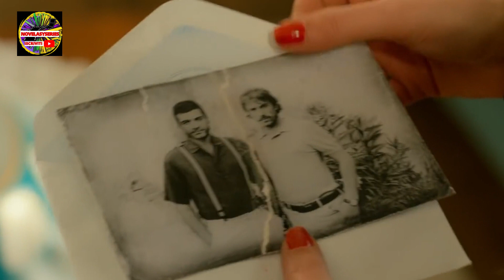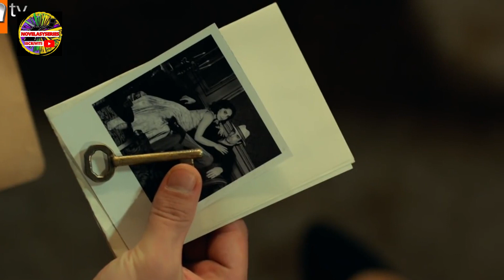TIERRA AMARGA Revelaciones Inminentes: Zuleyha Investiga la Identidad Secreta de Mehmet Kara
🌟 "Un Nuevo Comienzo: La Cabaña Romántica y la Revelación de Mehemet"
🍽️ "Cenas y Obsesiones: Vap Detiene a Zuleya para una Conversación Inquietante"
🕵️‍♀️ "Investigaciones y Enfrentamientos: Zuleya en la Búsqueda de la Verdad sobre el Secuestro"
👊 "Confrontación Explosiva: Mehemet Enfrenta a Vap por su Obsesión"
🔥 "Revelaciones Impactantes: Vap Pierde el Control, Mehet Expone la Verdad"

¡Hola amigos! Bienvenidos a NOVELASYSERIES, el lugar donde descubrirás, en primicia, las telenovelas y series de televisión con calidez y pasión. En este canal encontrarás todas las últimas noticias relacionadas con tus series favoritas, con un toque especial para las emocionantes La Promesa, la sugerente Terra Amara, el misterioso My Home My Destiny, y muchas otras telenovelas turcas y españolas que hacen latir nuestros corazones.

Sumérgete en las cautivadoras historias de Terra Amara, My Home My Destiny, La Promesa, con rostros conocidos de actores turcos y españoles que amamos. Queremos compartir contigo anticipos, resúmenes y las fascinantes historias de los personajes.

Si deseas estar siempre actualizado sobre los últimos lanzamientos y noticias, este es tu refugio. Nuestra pasión es dialogar contigo; nos encanta leer tus opiniones en los comentarios. ¡Nuevos videos te esperan cada día!
    ¡Gracias por ser parte de nuestra familia!